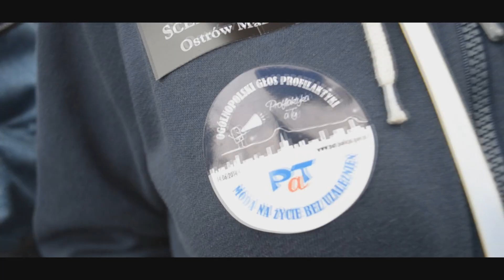Podsumowanie Działań Programu PaT 2014